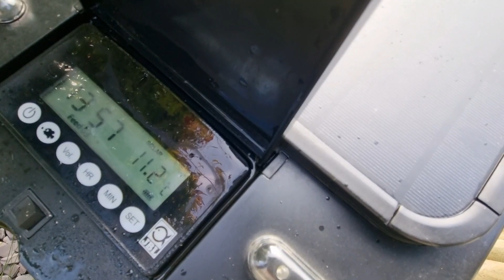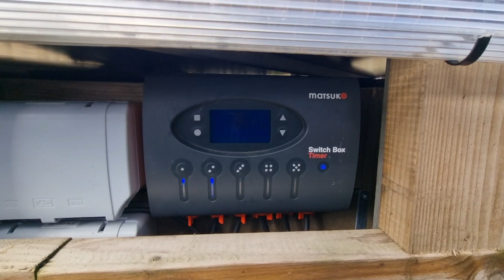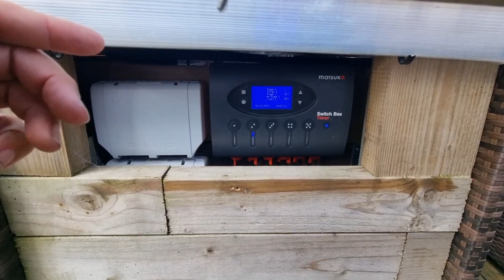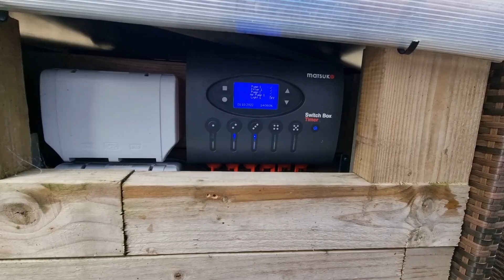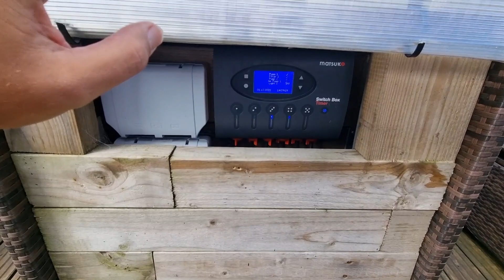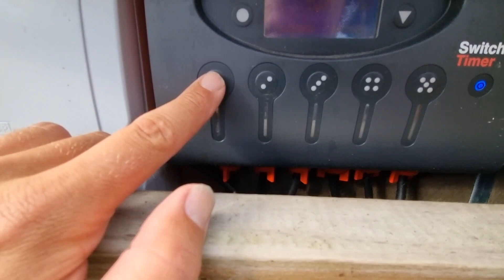Koi Pond setup run-through, Filter cleaning & Hello to the youtube koi keeping community from Me!